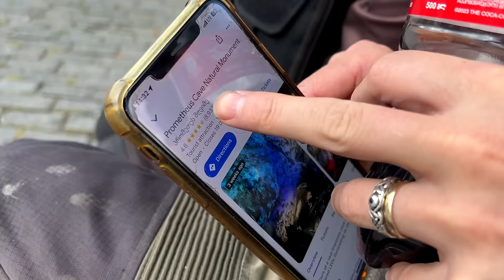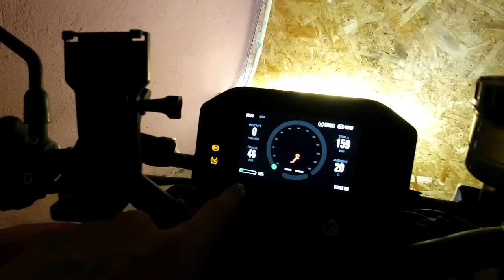ELECTRIC MOTORCYCLE from Germany to New Zealand? (Marc Travels) 🇬🇪 [S5-E52]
It is day 522 of our Guinness World Record attempt to become the Youngest Pair to Circumnavigate the Globe by Motorcycle! In this episode we ride in the stunning mountains of Georgia with the legend Marc Travels who is riding from Germany to New Zealand on his Zero SR/F electric motorcycle "Eve".

📍Tbilisi, Georgia

- Recorded in September